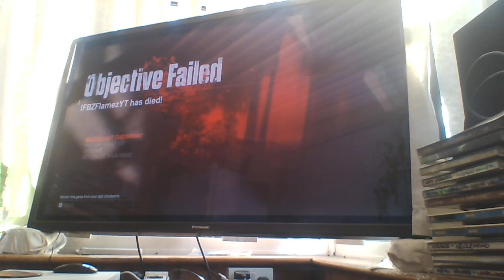Gears of War 4 Episode 3: MOTORBIKES?!?!?!